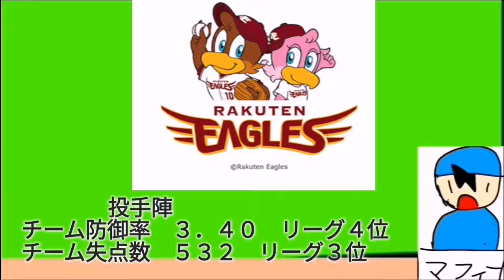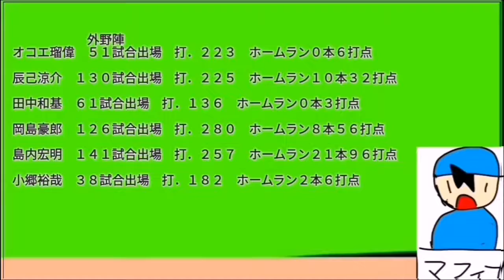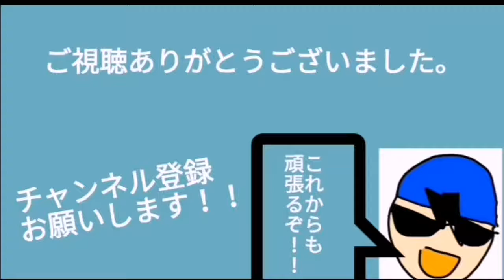【雑談】今シーズンを振り返る雑談 東北楽天編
今シーズンの成績を１球団ずつ
振り返る雑談動画
７回目は東北楽天ゴールデンイーグルスです。
２年ぶりのＡクラス入りした楽天だが
課題が満載だった。
若干辛口目です。

※お願い※
今回の雑談動画はマフィーの個人的な意見が含まれています。
滑舌が悪い、カタコトなどの
マジレスコメントはおやめください！
低評価目的、アンチコメント、誹謗中傷等のコメントもおやめください！
その様なコメントがあった場合即削除させて頂きます。